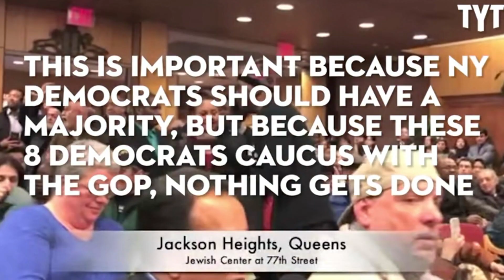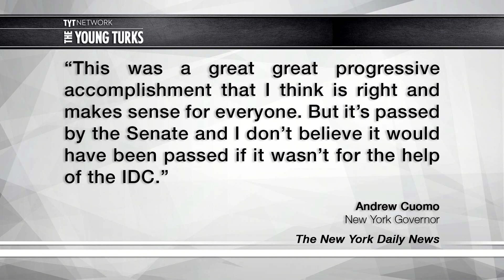How The Democrats Lost Control Of New York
Thanks to the IDC, even the progressive state of New York can’t seem to get progressive policies passed. With their backs against the wall, Americans are flooding into town halls around the country. Nomiki Konst and Jimmy Dore, hosts of The Young Turks, discuss.

"Several groups that are opposing a group of breakaway Democrats plan to meet with State Senator Marisol Alcantara, who represents part of the Upper West Side, on Friday and try to convince her to leave the breakaway group. They’ll meet with her on Friday and protest outside her office from 11 a.m. to noon at 5030 Broadway between 213th and 214th Street.

Alcantara is part of the Independent Democratic Conference, a group of Senators who identify as Democrats but who have thrown their support to the Republicans who control the state Senate, despite having fewer total elected members. The Republican leadership has quashed bills that would expand abortion protections, and insure rights for transgender people, among other bills that the Democratic-controlled assembly passed. As New Yorkers have gotten newly energized in combating President Trump’s policies, they’ve zeroed in on the IDC as an impediment to a more progressive New York.

The IDC’s opponents say that Alcantara and her 7 peers are complicit because they back the Republicans. The 13 groups opposing the IDC, including “Indivisible We Stand—UWS”, explained their position in an email to us…”*

Hosts: Nomiki Konst, Jimmy Dore

Cast: Nomiki Konst, Jimmy Dore